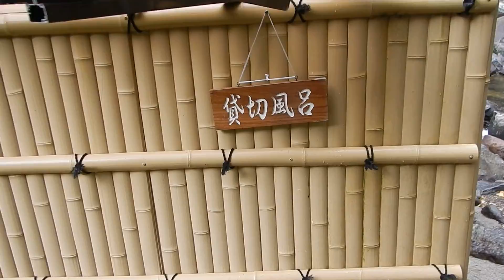大平温泉・滝見屋 露天風呂 貸切風呂